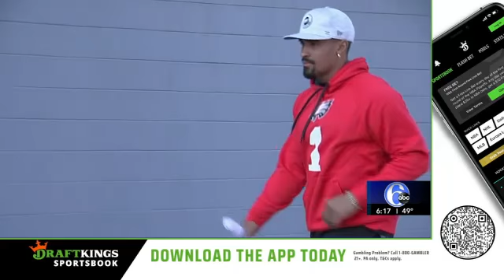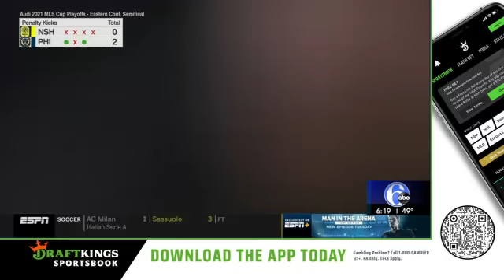6pm Wednesday December 1st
Jalen Hurts update on Eagles QB ahead of New York Jets game
Sixers Celtics Preview
Flyers NY Rangers
Union MLS